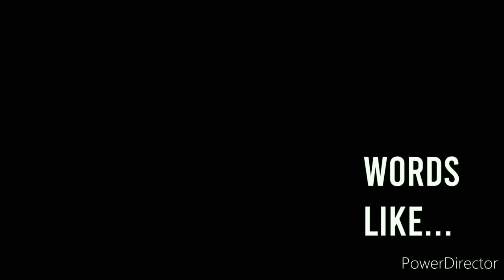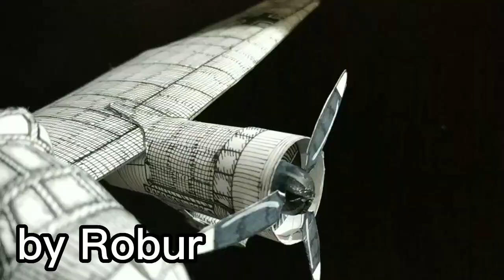Building 🇩🇪Junker Ju 88🇩🇪 (German Bomber Airplane)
History:
Is a German World War II Luftwaffe twin-engined multirole combat aircraft. Junkers Aircraft and Motor Works (JFM) designed the plane in the mid-1930s as a so-called Schnellbomber ("fast bomber") that would be too fast for fighters of its era to intercept. It suffered from technical problems during its development and early operational periods but became one of the most versatile combat aircraft of the war. Like a number of other Luftwaffe bombers, it served as a bomber, dive bomber, night fighter, torpedo bomber, reconnaissance aircraft, heavy fighter and at the end of the war, as a flying bomb.
  (O_o_o_o_o_O)
Do you want a commission?